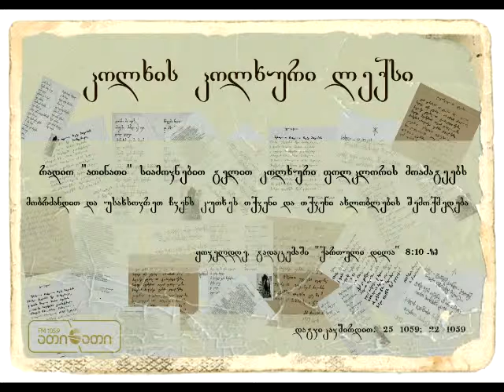კოლხის კოლხური ლექსი (02.02.2016)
ლექსს კითხულობს - ავტორი კოტე ნაჭყებია